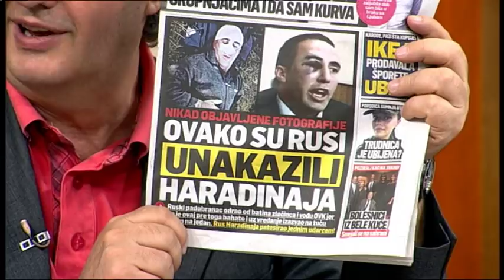Albanski lobi u Americkom senatu 90-ih nas je unistio - Dobro jutro Srbijo - (TV Happy 25.04.2018)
Gost: Aleksandar Apostolovski - Novinar lista "Politika"
Marko Lopušina - Pisac, novinar i publicista